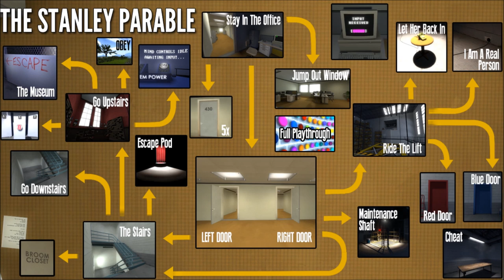Stanley Parable : 88888888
Game: 88888888
Player: Ian Boswell
My New Game, Fever Dream, Is Coming Soon!

::: Don't Forget My Old Game: RUSH BROS. Is On Steam! Be Sure To Pick Up A Copy!
My Name Is Professor Ian Boswell - A Game Designer from Jacksonville Florida and this is my Youtube Channel where I play Games and post videos about various random, fun, and crazy things including videos about the games I work on as well as the games I like to play in my spare time!